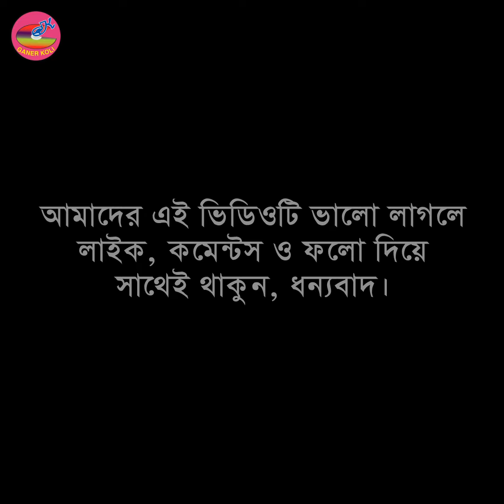নিজের বাবাকে শশুর ভেবে বাড়ি থেকে বের করে দিতে চাইলো | Short film 2023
নিজের বাবাকে শশুর ভেবে বাড়ি থেকে বের করে দিতে চাইলো
Cast - Sobuj , Sujon Raja , Nodi , Mou
Story - Babul Ahmed
D.O.P - Prodip
Edit - Babul Ahmed
Director - Babul Ahmed
Content Type - Natok /Short Film
Production by - Ganerkoli
Label - Ganerkoli Shortfilms

Ganerkoli Short Films is a very popular Youtube channel now a days. We uploaded Bangla natok ,new short film , short film , জীবন মুখী শর্ট ফিল্ম,জীবন বদলানো শর্টফিল্ম, অনুধাবন শর্টফিল্ম , Ganerkoli Short Films without boost channel. We promise we want to work real music lover.

**এই গল্পটি সম্পূর্ন নতুন ও কাল্পনিক, শুধু মাত্র ভিউয়ার্স দের একটু বিনোদনের জন্য, এই ভিডিওটি নির্মান করা হয়েছে, তবুও যদি কারো বাস্তব জীবনের সাথে কোন ভাবে মিল হয়ে থাকে, তার জন্য আমরা আন্তঃরিক ভাবে দুঃখিত, বাস্তব জীবনের সাথে এর কোনো সম্পর্ক নাই | তবুও কেউ যদি দুঃখ পেয়ে থাকেন , আমরা বিনীত ভাবে ক্ষমা প্রার্থী | আমরা শুধু আপনাদের বিনোদনের জন্যই কাজ করে থাকি, তাই আমাদের গল্পটি যদি আপনাদের কাছে একটুও ভালো লেগে থাকে, তাহলে অবশ্যই চ্যানেলটি _

Ganerkoli ShortFilm
new short film,
short film,
natok,
bangla natok,
bangla shortfilms,
bangla comedy films,
জীবনমুখী শর্টফিল্ম,
জীবন বদলানো শর্টফিল্ম
অনুধাবন শর্টফিল্ম
বাংলা নাটক
বাংলা শর্টফিল্ম
বাংলা নাটক2021
বাংলা শর্টফিল্ম2021
জীবন বদলানো শর্টফিল্ম 2021